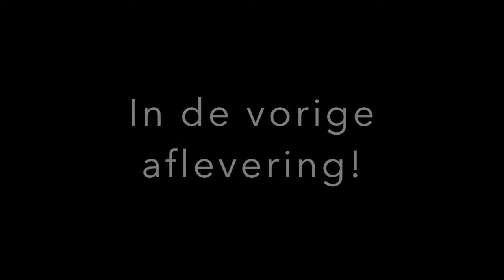WIJ GAAN OP EIEREN JACHT! - Ark Ragnarok 2.0 #7